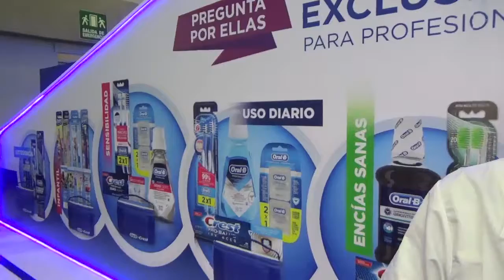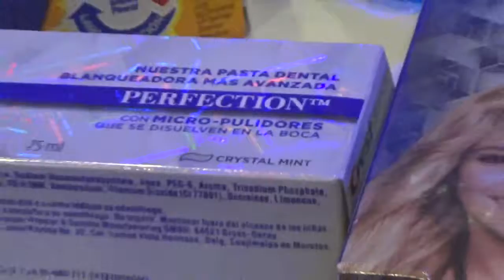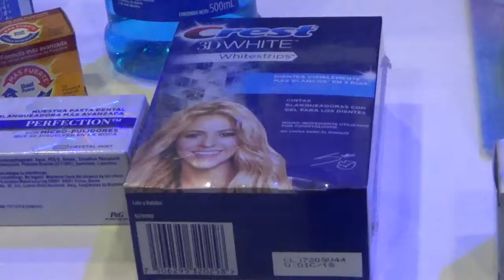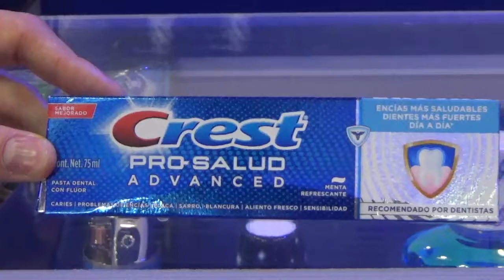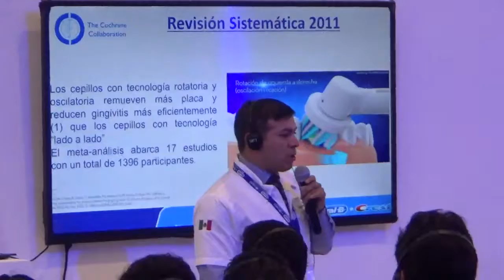Sebastián Galleano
Entrevista a Sebastián Galleano, gerente de Oral-B + Crest en México